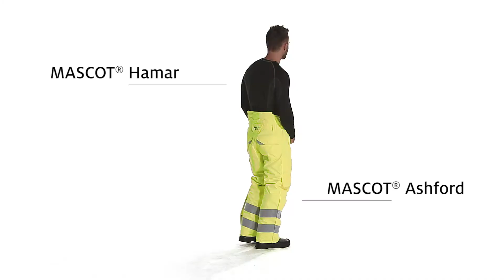buyPROFESSIONAL.shop: MASCOT Hamar Ashford